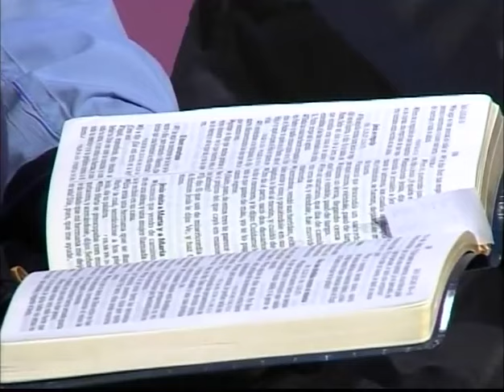HNO.PUERTAS | NO TOMES EL NOMBRE DE DIOS EN VANO | LOS MATUTINOS | 230212 | LUZ TV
"Si hablamos de la vida eterna y del camino hacia ella de manera descuidada, tomamos el nombre de Dios en vano. Nadie amará jamás a Dios y a su prójimo con una medida de amor puro y espiritual, si no es hecho partícipe de la gracia convertidora. Pero el corazón orgulloso del hombre lucha con fuerza contra estas convicciones."